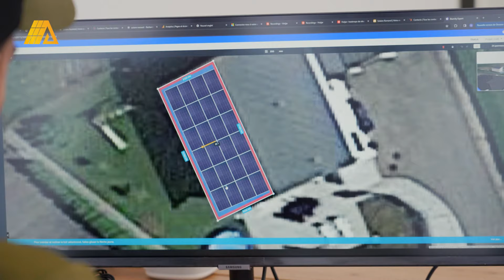Vanina - Swiss Voice Tour 2024, Charpentiers